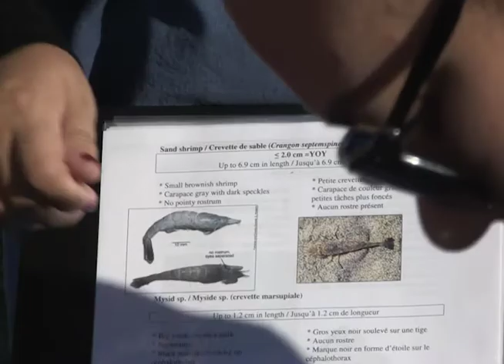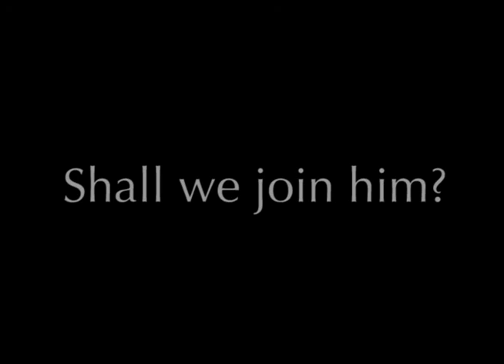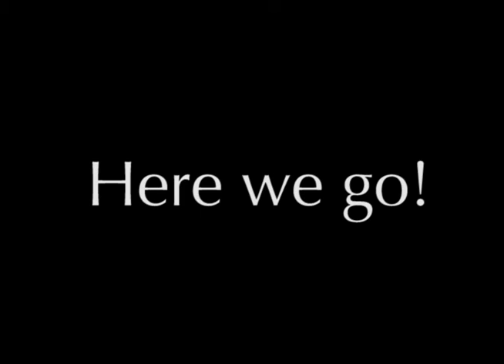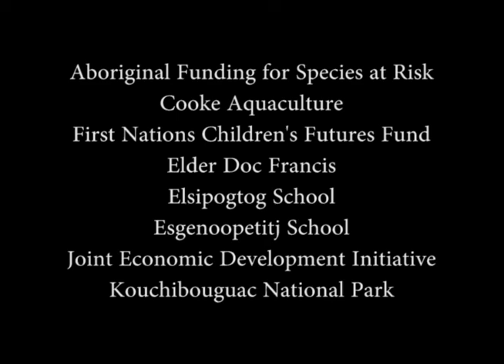Promoting Lifelong Learning - 2016/2017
Creating environmental awareness among four New Brunswick First Nations schools.